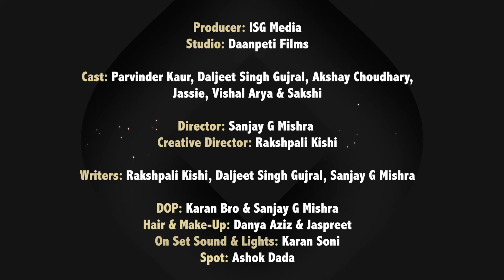बसंती इन कुत्तो के सामने मत नाचना | Bollywood in Real Life 1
बॉलीवुड का नशा इस कदर लोगो पर छा जाता है की कभी वह घर पर भी फ़िल्मी बनने की कोशिह करने लगते है, लेकिन कभी कभी इसका असर उल्टा पद जाता है।